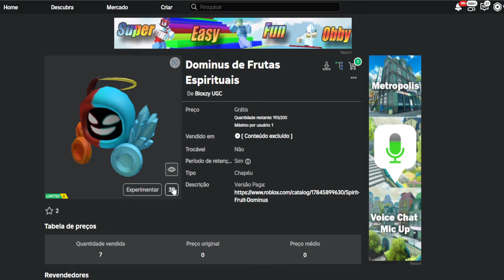Dominus de Frutas Espirituais Limited Gratis no Roblox [FREE LIMITED]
Apoie este canal para obter acesso aos seguintes benefícios:
wwwwwwwwwwwwwwwwwwwwwwwwwwwwwwwwwwwwwwwwwwwwwwww